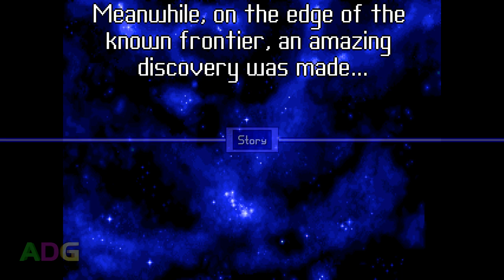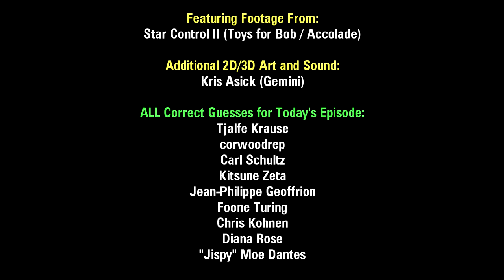ADG Episode 200 - Star Control II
And so ends the fourth season of Ancient DOS Games with a failed attempt at a blue-screen and amateur 3D animation! ;D

To finish things off for Season 4, Gemini's taking a look at Star Control II, a space exploration game developed by "Toys for Bob" and published through Accolade in 1992. While the game is fundamentally a clone of a much earlier space sim known as Starflight, there's enough personality here that the game's able to stand apart on its own merits, despite being hit or miss with most of its mechanics, though never doing anything so badly that it's not fun.

Extra voice work provided by these awesome folks!

Additional Information and Corrections:

* Here's a link to buy the original DOS verisons of Star Control and Star Control II from GOG

* If you prefer the freeware port of the game (which you should under most circumstances) you can acquire it

* One thing I didn't mention is that the game comes with a supplemental guide which lists all kinds of information you would normally get through the course of regular gameplay. This guide is mostly meant to be a quick-reference in case you don't want to write things down and can't remember certain things, but can also be used to assist you in figuring out what to do to progress the story or solve certain conundrums.

* Turns out its possible to zoom in and out on the starmap, making it possible to auto-pilot to different systems which are close together. However, it's the ONLY aspect of the game which requires pressing keys other than arrows, spacebar or enter; Zooming in and out is done with Insert and Delete. :o

* Another thing I forgot to mention is that you can actually give complete control of combat to the AI for your own ships. This can help out greatly if you're having trouble with the combat and I've known the game can do this since forever... I just continually forget about it whenever I talk about the game for whatever reason. :P